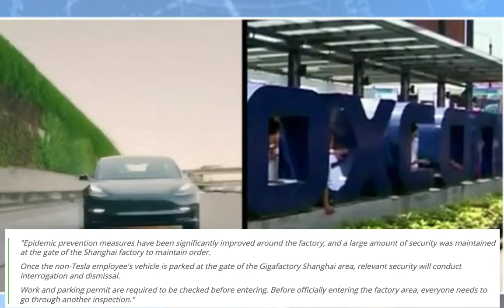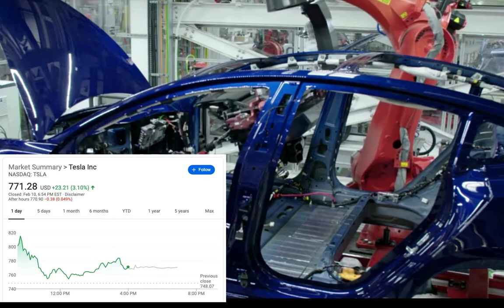Tesla Gigafactory 3 Resumes Production, Stock is Up $23.21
Tesla Gigafactory 3 Resumes Production, Stock is Up $23.21,  Tesla resumed work at the Tesla Gigafactory 3 in Shanghai after an extended break, caused by the fight with coronavirus, Epidemic prevention measures have been significantly improved around the factory, and a large amount of security was maintained at the gate of the Shanghai factory to maintain order
Moshe, TEI